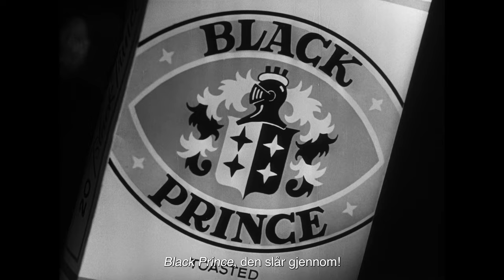Perpetuum mobile - Ivo Caprino (1949)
Perpetuum mobile, reklamefilm for Black Prince av Ivo Caprino, 1949

Regissør: Ivo Caprino
Produksjonsselskap: Caprino Film
Rettighetshaver: Caprino Film